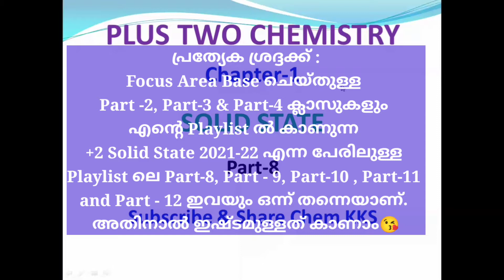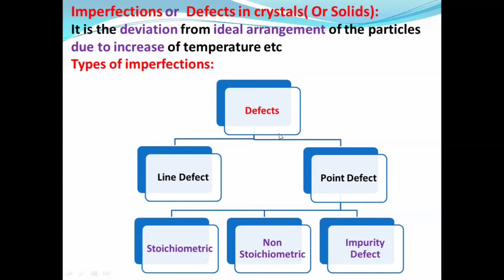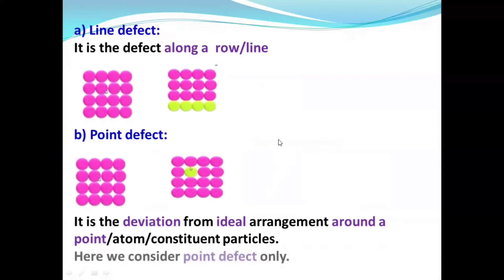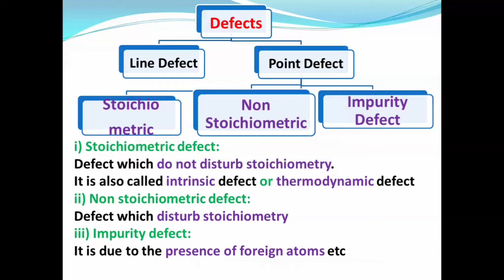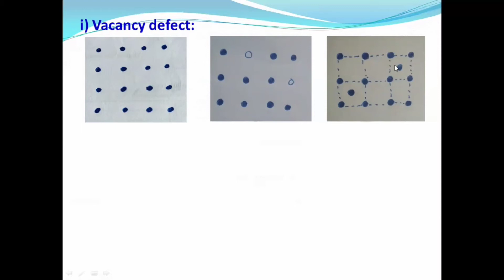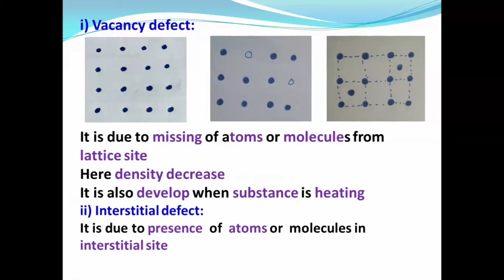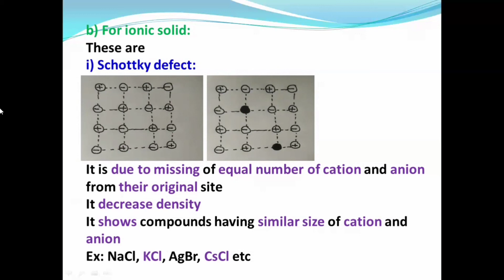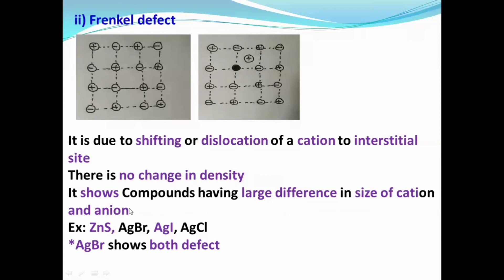+2 Chemistry||Focus Area||1. Solid State|| Part-2|| in Malayalam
Kerala Plus Two (+2) HSE Chemistry Focus Area The Solid State Part-2 in Malayalam

എടുത്ത പാഠഭാങ്ങളുമായി ബന്ധപ്പെട്ട.. സംശയങ്ങൾക്ക് 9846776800 - Voice / Sms വിടുക